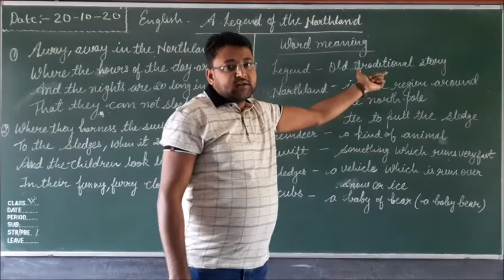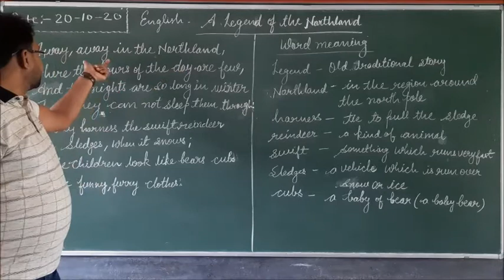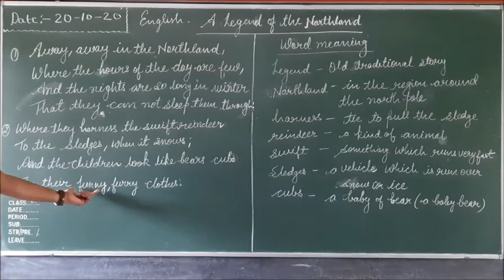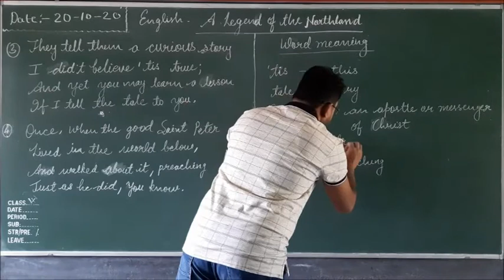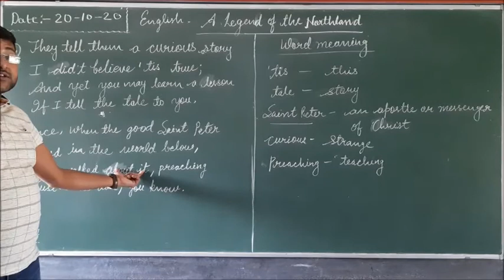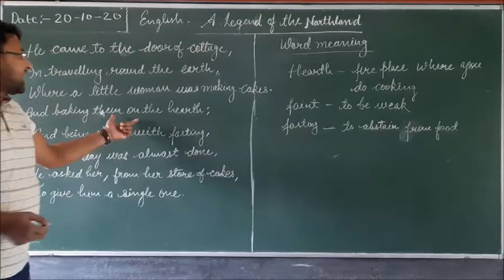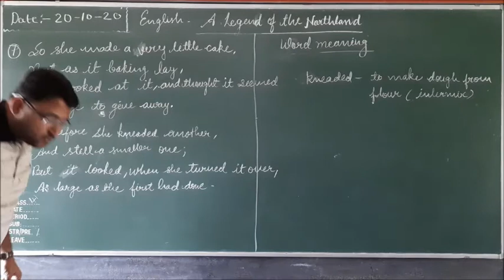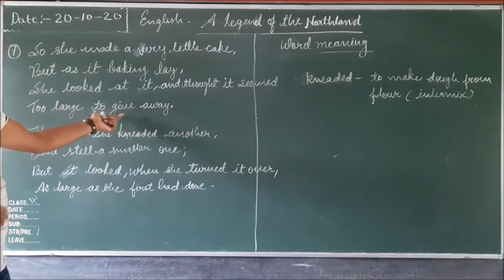Class IX English A Legend of the NorhtLand Part I